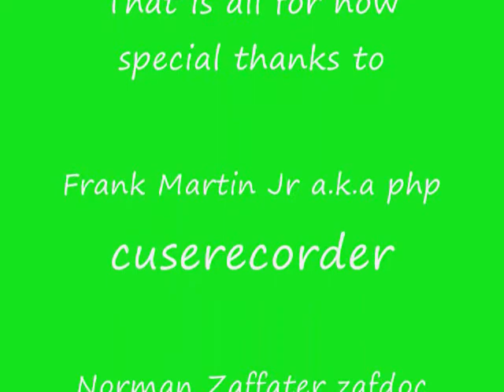Special annoucement from the soldier himself